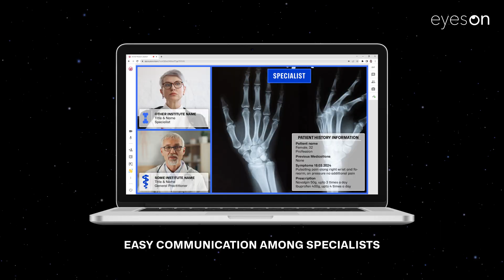Public Safety | Telemedicine | Teaser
TRANSCRIPT